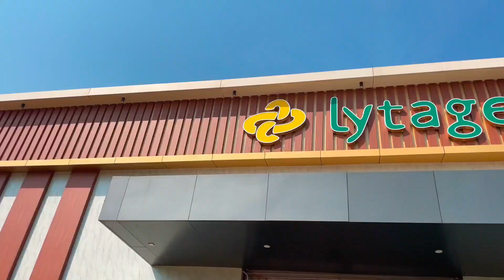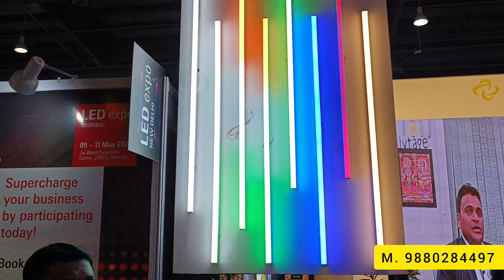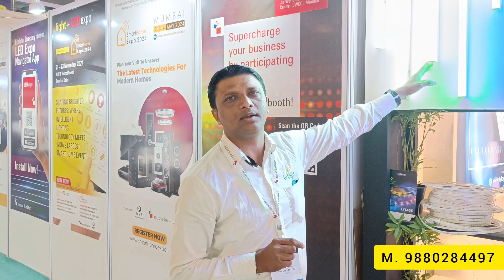rope, strips, batten Lights Business Ideas || दिवाली से ही शुरू करो ये बिजनेस || LED Expo 2023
दिवाली पर आपके लिए एक और नया बिजनेस, आज ही शुरू करें || LED light business ideas

आने वाले हैं त्यौहार डायरेक्ट फैक्ट्री से माल उठाएं और मुनाफा सीधा 50 % का || Rope , Batten, strips

diwali lights manufacturer
Rope lights
Batten Lights
strips lights
led lights business
New business ideas
business Exhibition
lytage Electric PVT ltd
fastival lights
diwali lights